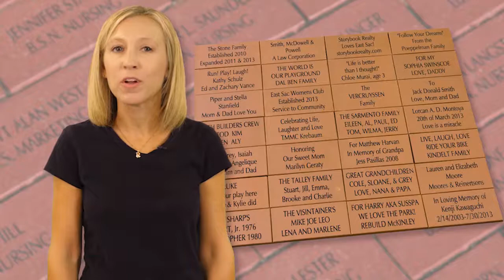Fundraising Brick University Buy A Brick Donor Video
We created these quick and easy videos for our customers to assist in selling bricks. These videos are FREE, and our customers can post them on a website, Facebook Page, Twitter, or any other social media to help raise funds! We will provide you with the link or embedded code for posing these videos.